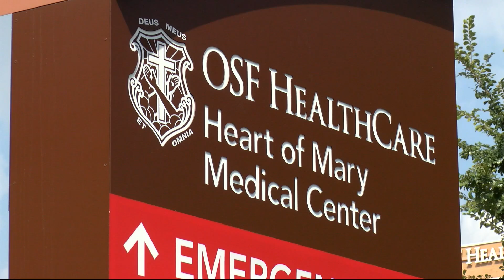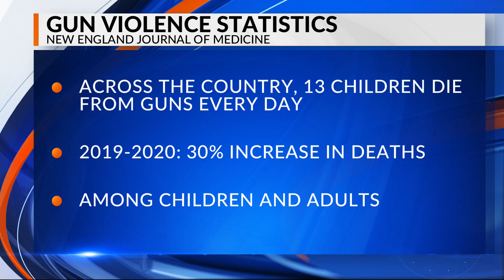13 kids die from guns every day; hospitals working on a change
Healthcare companies are trying to crack down on gun violence and there’s a new campaign to get people talking.